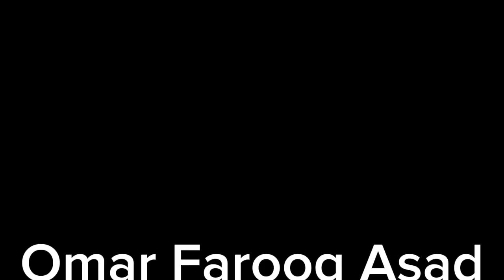গুলশান থেকে সরাসরি১৪ মে ২০২৪, মঙ্গলবারগুলশানস্থ বিএনপি চেয়ারপার্সন কার্যালয়ে গণঅধিকার পরিষদ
গুলশান থেকে সরাসরি
১৪ মে ২০২৪, মঙ্গলবার
গুলশানস্থ বিএনপি চেয়ারপার্সন কার্যালয়ে গণঅধিকার পরিষদ (নুর-রাশেদ) -এর সাথে বিএনপি’র লিয়াঁজো কমিটি’র বৈঠক শেষে সংবাদ সম্মেলন।
বক্তব্য রাখছেনঃ বিএনপি মহাসচিব মির্জা ফখরুল ইসলাম আলমগীর ও লিয়াঁজো কমিটি’র নেতৃবৃন্দ।